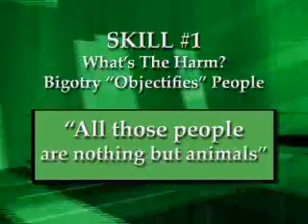Scott Warrick on Bigotry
Hear what Scott Warrick thinks about bigotry.